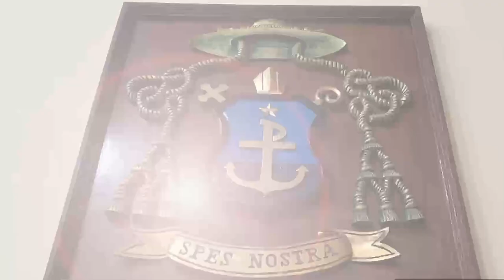Comentario bíblico al Evangelio del domingo 03 de septiembre 2023 - Diócesis de Iquique